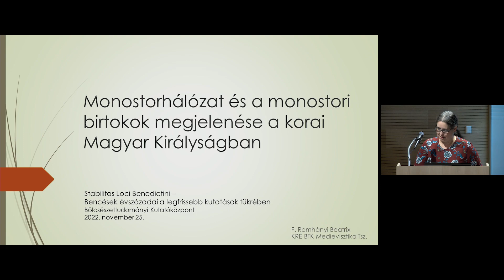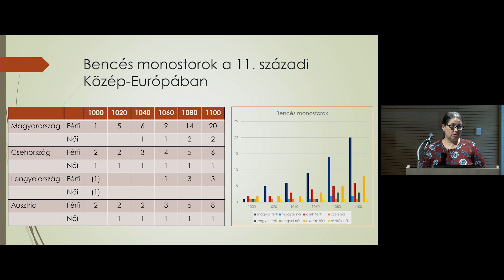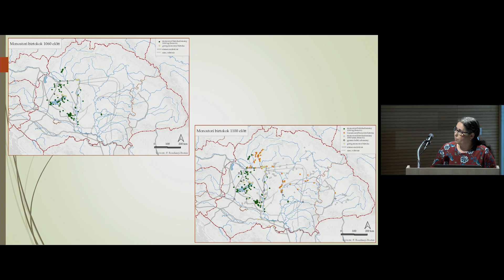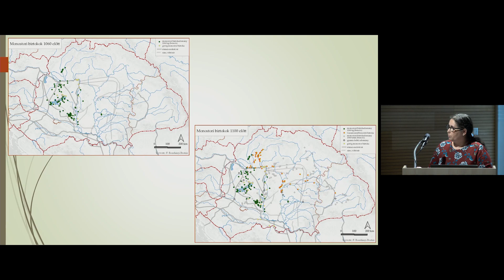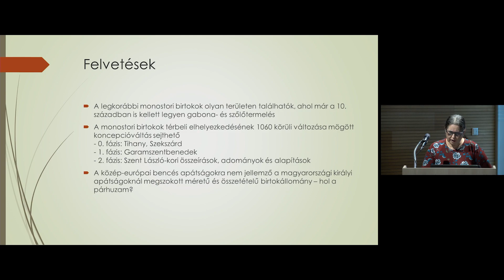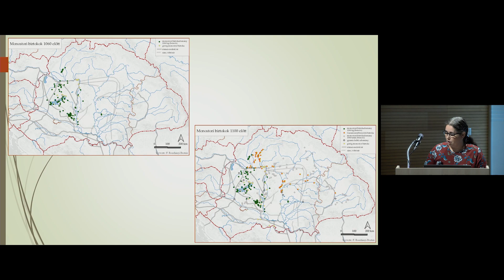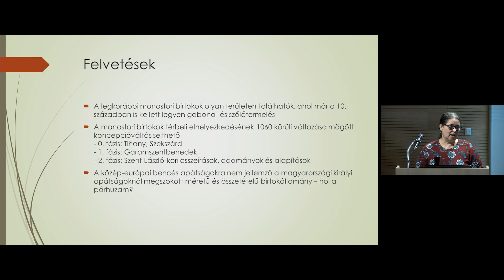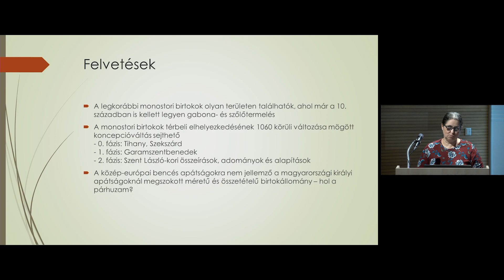Romhányi Beatrix: Monostorhálózat és a monostori birtokok megjelenése a korai Magyar Királyságban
A Bölcsészettudományi Kutatóközpont Stabilitas Loci Benedictini – Bencések évszázadai a legfrissebb kutatások tükrében című konferenciáján 2022. november 25-én Romhányi Beatrix (KRE Bölcsészet és Társadalomtudományi Kar): Monostorhálózat és a monostori birtokok megjelenése a korai Magyar Királyságban címmel tartott előadást.